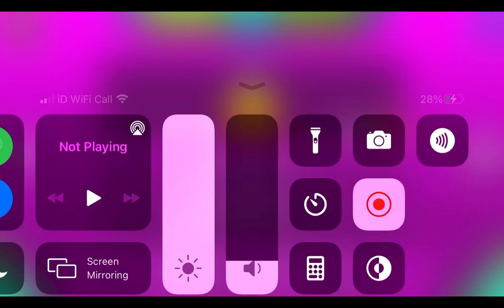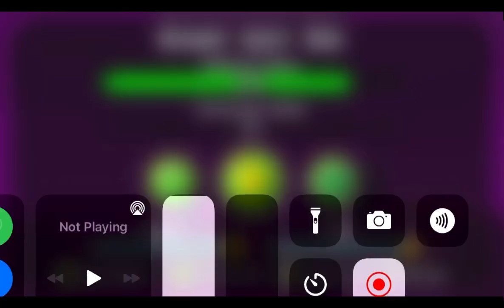Geometry dash part 3 (look in description)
Charlie is going to lose mwahahaaa